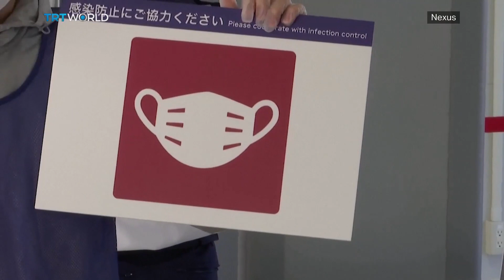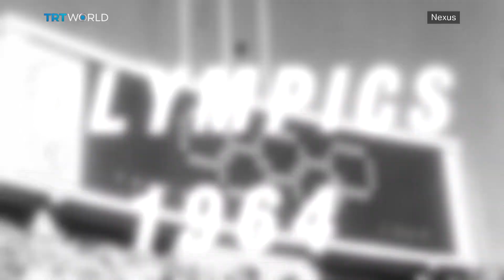Olympic variant next?! Tokyo 2020 fears of new coronavirus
Athletes are arriving in Tokyo and Japan is pushing ahead with the Olympics next month, even though we're in the midst of a pandemic.  The Japanese government says they can handle it - but a lot of people are worried. They’re worried about the athletes and their support crews possibly bringing new variants to Japan. And they’re worried about people getting together and creating a so-called ‘Olympic variant’ and spreading that around the world.  Is holding the games really worth the risk at a time like this?  Well whatever your opinion, it appears it’s too late to stop it now.